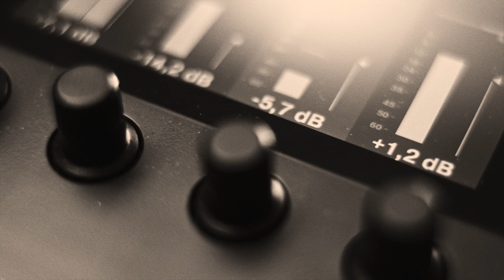Nespresso x Smetana - HANKA VAGNEROVÁ - Teaser 16x9 - 17" | CZ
NespressoXSmetana #02 Hanka Vagnerová, herečka

HANKA VAGNEROVÁ
Hvězdná česká herečka Hanka Vagnerová je srdcem Pražanda, která sbírá herecké zkušenosti i v Itálii a USA. V současnosti jde z role do role, jen letos v létě má premiéru rovnou pět jejích filmů: Matky, Mstitel a komedie Prvok, Šampón, Tečka a Karel, Přání Ježíškovi a česko-švýcarský film režisérky Fiony Ziegler Lost in Paradise.